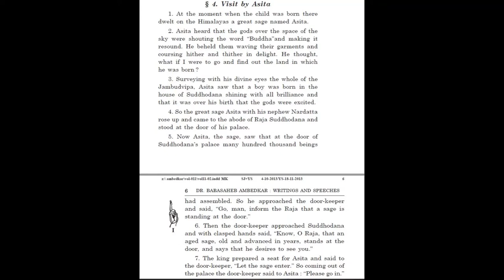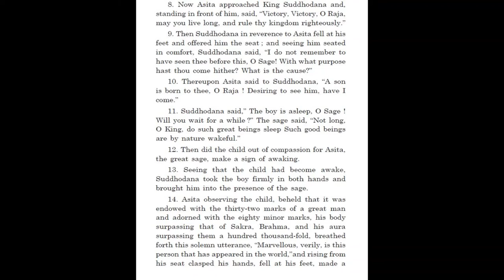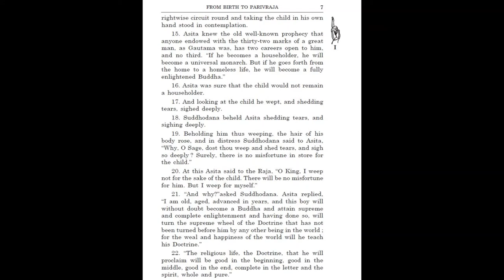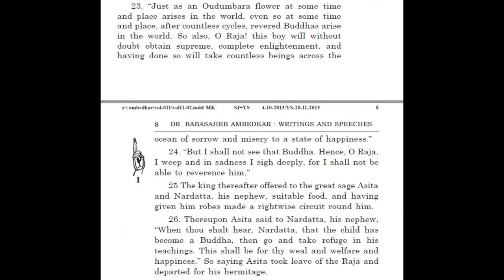The Buddha and His Dhamma (English Audiobook)- Part 1- 04Visit by Asita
The Buddha and His Dhamma by Dr.B.R.Ambedkar

Part 1-  Visit by Asita